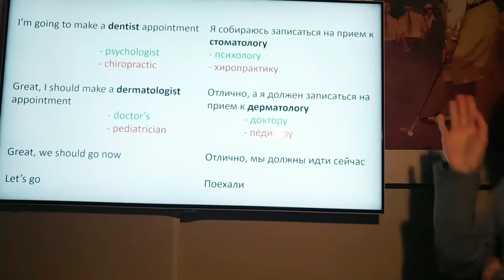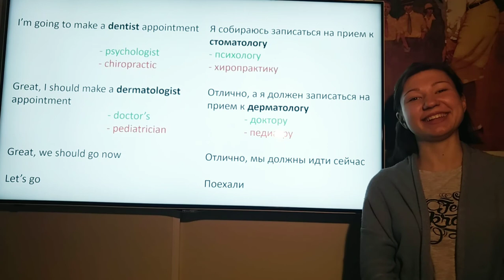Tutors - Tatiana: Variations On Talking About A Doctor's Appointment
An Aurelian University tutor teaches variations on a conversation about an appointment with a doctor in Russian.